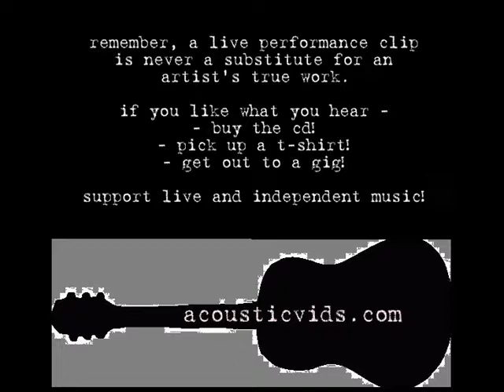matt nathanson - prove to me